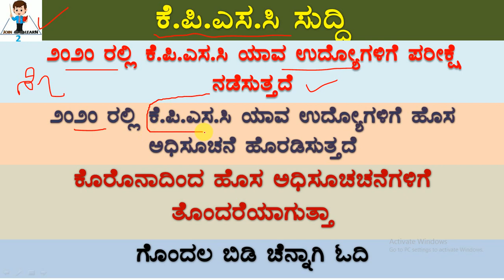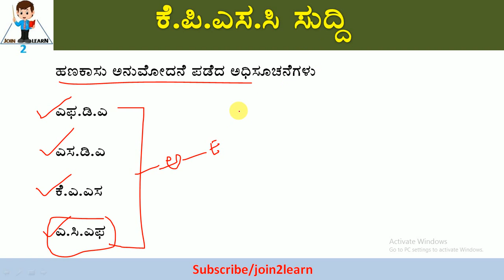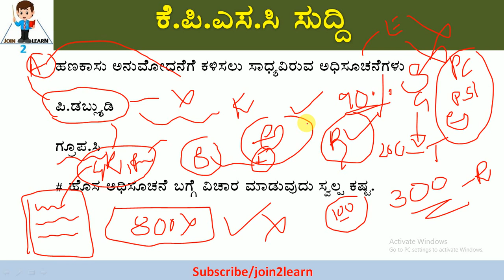KPSC News | 2020 FDA_SDA Exam month | 2020 KPSC New notifications | Kannada